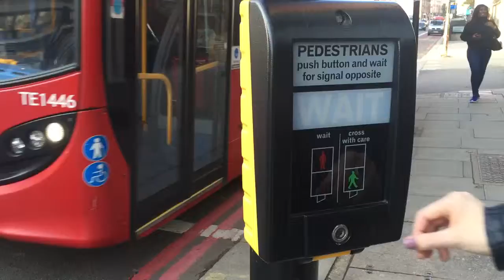Traffic lights edit